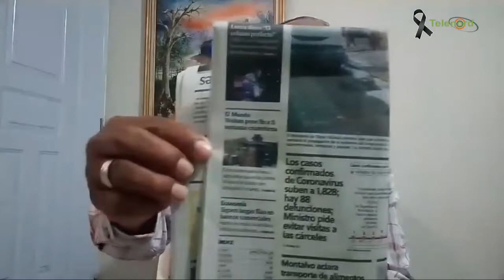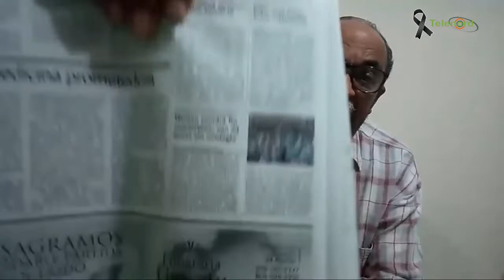Los ejemplos de China y Corea del Sur frente al Coronavirus según Manolo Bonilla